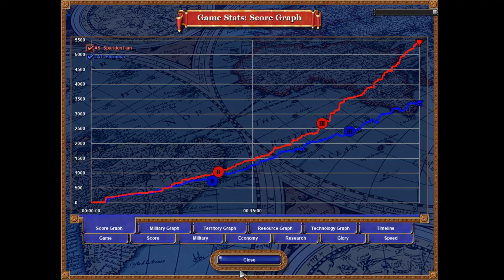AS_Spyridon vs LAT_Barmasa --- 1vs1 NNN (hole)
In this video: Spyridon I am

AS:  Excellent - Tradition - Brotherhood
This is the official AS clan: an old Rise of Nations  (RoN) clan founded in 2004 (this is the reborn community since 2017).
We focus on Nomads (3N) games, but we also play interesting scenarios.
AS members are carefully chosen to: a) have a good behaviour and be team-players, b) have good initial skills and the will to continue improving c) respect fellow RoN players.
AS members are granted access to the AS forums which contain useful advice, hints and tips to become better players. There are also discussions about hot topics in order to receive guidance and recommendations. AS members receive live-feedback: they are coached by other members who watch their broadcast and teach them how to improve themselves. They also watch the broadcast of other AS members to learn from their gaming skills.
Being an AS member grants you the right to participate in clanwars (such as those shown in this channel).